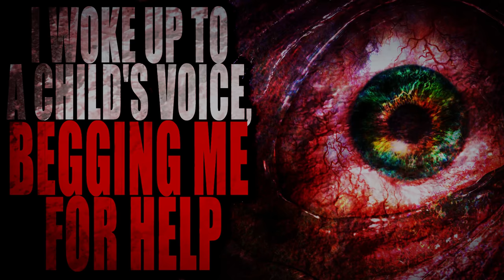“I Woke Up to a Child’s Voice Begging me for Help” | Creepypasta Storytime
Missing Out on Artwork from Conventions this year? (If you're also an artist that is affected by the convention cancellations shoot me an email!)

Audio Mastering and Editing:
HellzHobo
AudionicMusic

Dr. Strawberry
Jordan Alexander Sanchez
Chompski
Ken Lando Higuchi
Brianna Van Tine-Janzen
Stephen VanHuss
Tristain Pelton
GWeevil3
Diana Kraus
Asia
TheRedOakShieldVirus
Sindee Barney
Nico kaeo
Kaleb Dougal
Daniel Poulsen
Dante Rowe
Lastbladesong
TheGingerBroz
Don Meulmeester
Eliminator86
Nebsky
Sky Harbor
Finley
SteampunkSinner
Raphael Rodriguez
OptimisticAvacado
Cory Williams
Serenetalon
Collin Johnston
Jessica Stormoen
Sydney Brooking
Evan Rodriguez
Elliot Stanton
oby1shinobi
Mason Herd
thatchickwithnolegs
Travis Lamkin
Jose Rodriguez
B. Lisa Kyser
Mrcreepypasta's daddy is Victor. OOOOOhhhh lil tease
Joseph Bankston
Nina Smith
Christa Laidlaw
Kyle Fleer
Luis & AlyssaakaBob
Patty Dement
MrRyvids
Connor Schmehl
Lyle Gelbfur
Cameron Gaal
Melvin The Weed Wizard
Jade
TheDevilNarwhal
xfilesier
Sierra Quan
Bradd Gustafson
Morrigan Champion
Vanessa
Adagio_Rose
SEAN TRISTAN MARCUM
Go Go Cute Puppy LLC